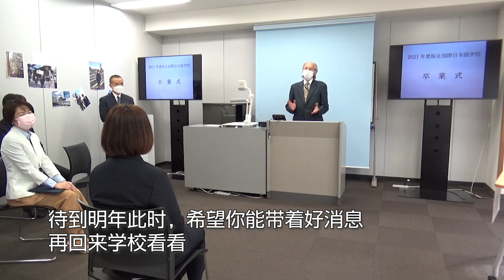【樱丘国际日本语学校】2021年度毕业典礼（完整版视频）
本视频为2022年3月15日举行的、樱丘国际日本语学校2021年度毕业典礼的完整记录。包含了伊藤真馆长致词、西理事长颁发毕业证书、毕业生感言与村林校长祝福这四个环节。可能这条视频是各位已经观看过前面上传的1分钟版视频后仍觉得没能尽兴的各位看官的福音。
学校因为这样优秀的毕业生而壮大，壮大后的学校又能够更好地培养后面的学生，真希望这样的良性循环可以在所有的日本语学校继续下去。
衷心祝福我们的毕业生，愿你前程似锦！